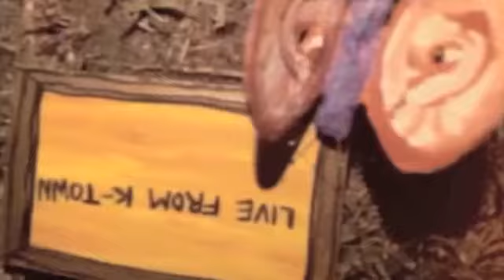Ear Meal - FINALE @ Inglewood Main Library (part 2)